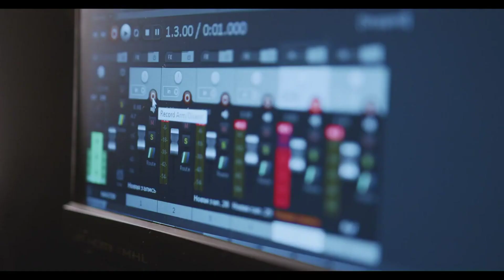Vst Plugin Grátis Epoch Amp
Baixe já o seu Vst Plugin Grátis Epoch Amp